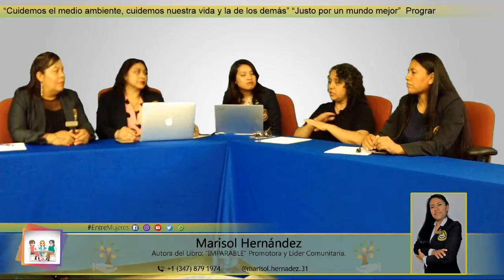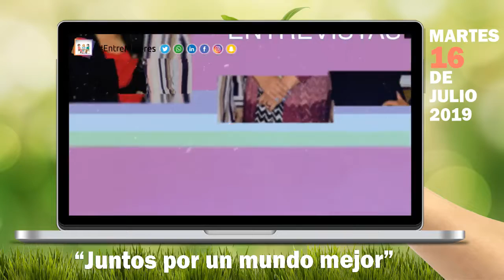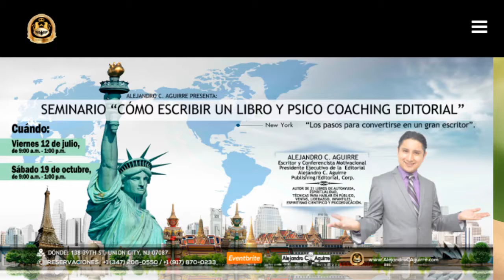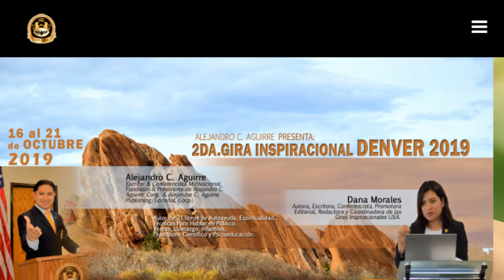13 JUNTOS POR UN MUNDO MEJOR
“Cuidemos el medio ambiente, cuidemos nuestra vida y la de los demás”.

“Juntos por un mundo mejor”

.Maria Auxiliadora Medina
. Marisol Hernández
.Invitada especial Rina Soldevilla
(Escritora, Poeta, narradora,actriz)
Dana Morales